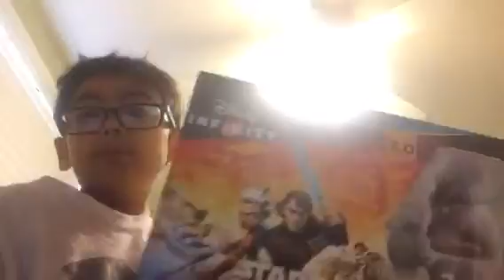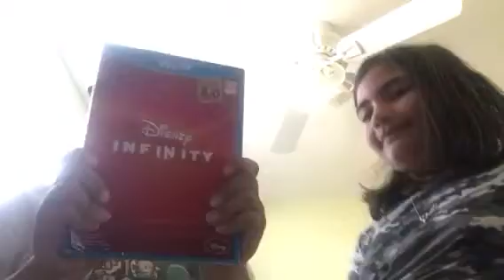Disney Infinity 3.0 unboxing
Brice listens to trap music and then unboxes Disney Infinity 3.0